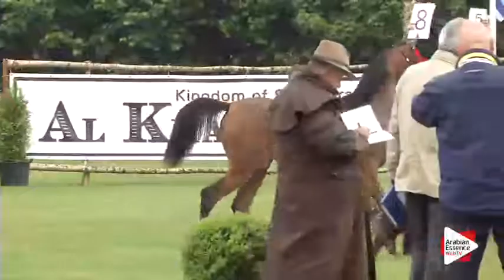Class C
STROHEN 2015 - International Days for Arabian Horses B-SHOW